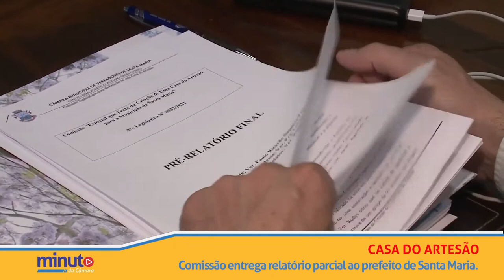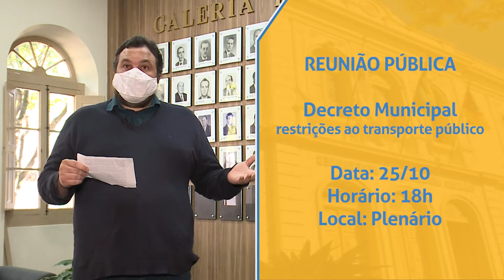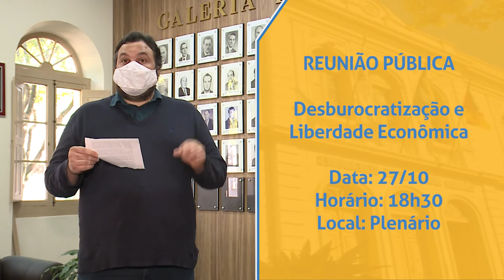Minuto da Câmara | 22 de outubro de 2021